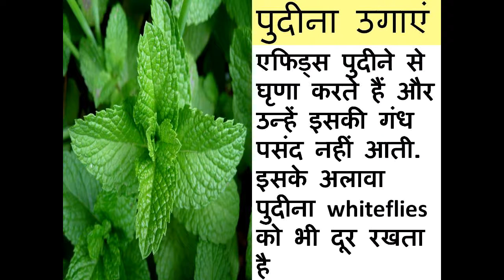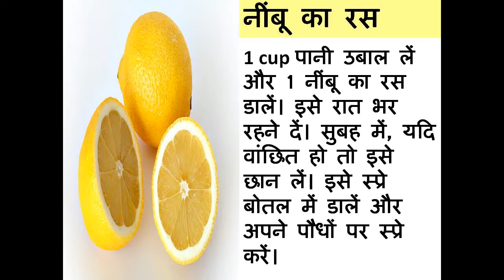एफिड्स (Aphids) की रोकथाम के कुछ घरेलू उपाए! Homemade ways to kill aphids - Hindi/ Urdu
Recommended Seeds:
Cashew Seeds
Tomato Seeds
Summer vegetable Seeds

Song: Dark Paradise
Artist: Lana Del Rey
Album: Born to Die
Label: Universal; Vertigo
Producer: Emile Haynie

I have used images from multiple sources in the video. Every attempt has been made to identify the original creators of the photo.